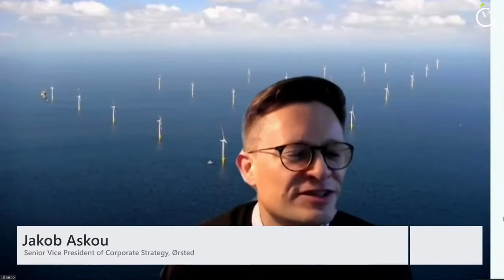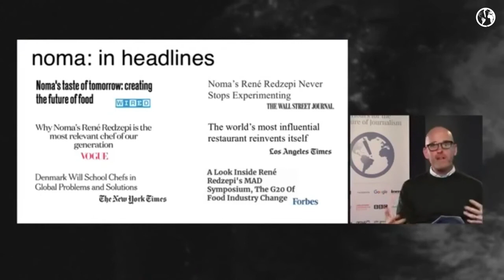Digital Discussion: What Is Sustainable Journalism And How To Get There?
How Can We Create a Sustainable Journalism?

We collate the lessons learnt from journalism around the world in the last 24 hours and hear from change makers in industries beyond the news media. Industries from fashion to food are turning away from fast, damaging and unethical practices and finding profit in their pivot. What can newsrooms and journalists do going forward to ensure that our businesses sustain society for future generations?

Panel Debate: “WHAT IS SUSTAINABLE JOURNALISM AND HOW TO GET THERE?”
Ben Liebman, CEO, Understory, COO Noma, (Denmark)
Jakob Askou Böss, Senior Vice President of Corporate Strategy & Stakeholder Relations, Ørsted, (Denmark)
Poul Pedersen, CEO, Thise Organic Dairies, (Denmark)
Eva Kruse, CEO, Global Fashion Agenda, (Denmark)